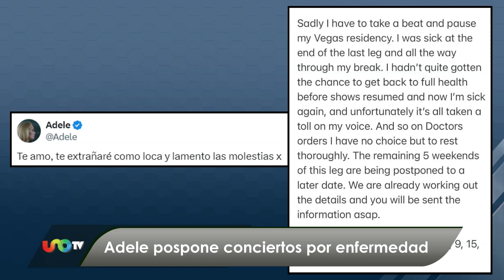Adele cancela conciertos por enfermedad; arrestan a actriz de Euphoria.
La cantante Adele canceló cinco fines de semana de conciertos de su residencia en Las Vegas por una enfermedad que no dio a conocer. Además, fue arrestada una de las protagonistas de Euhporia. Y en la CDMX Milo Ventimiglia y Ricky Whittle presentaron su nueva película Rescate Imposible.

00:00 Arrestan a actriz de Euphoria
00:43 Betty la fea llega a la Semana de la Moda
01:37 Alfombra Roja de Rescate Imposible
02:46 Sandro Malandro lanzará canción con Yuridia
03:58 Adele está enferma, cancela shows